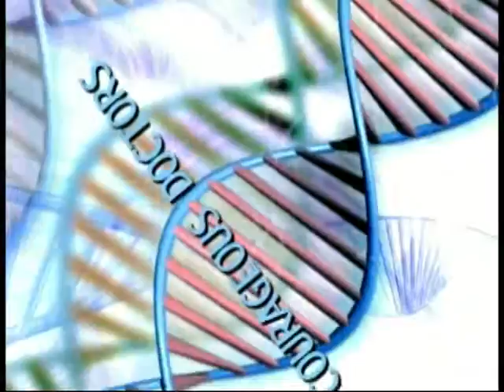The Mark Dacey Show (Dec. 2014)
Special Guest: Rio Clemente